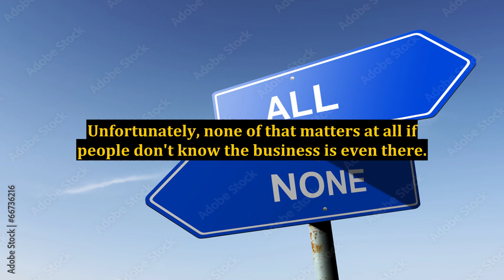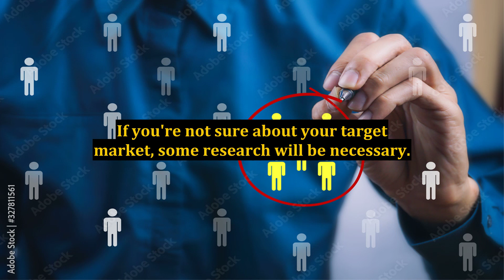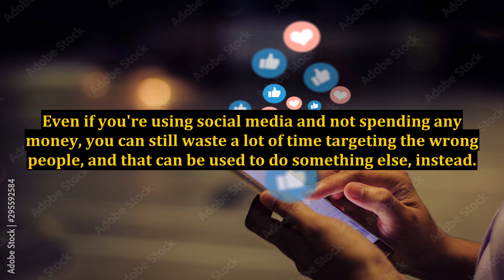Marketing Campaign - Start Marketing Your Business